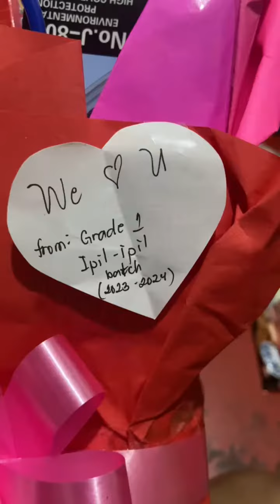Teachers Day 2023 Celebration 👩🏻‍🏫💖